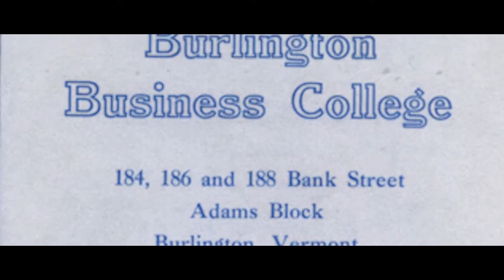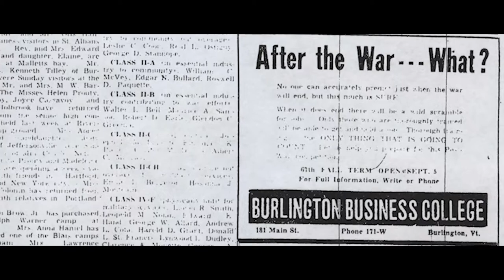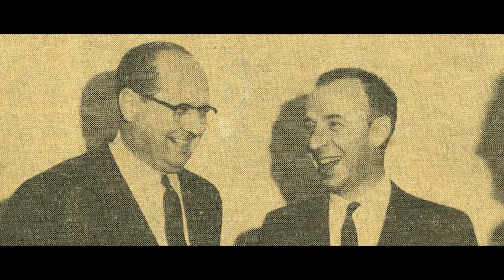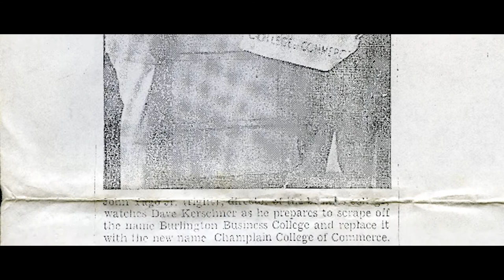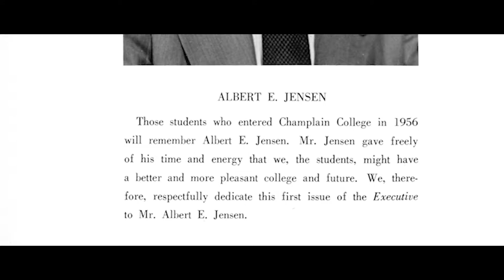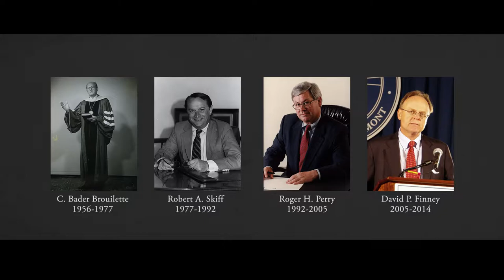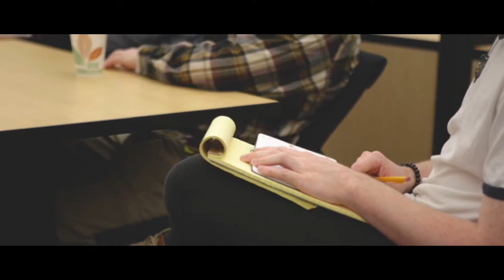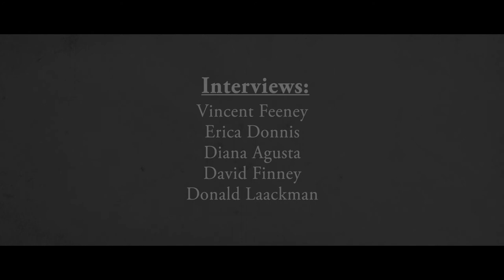Champlain College: A History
Champlain College student production that explores the story of Champlain College from its founding in 1878 to present.

Produced by: Dillon Deloge.